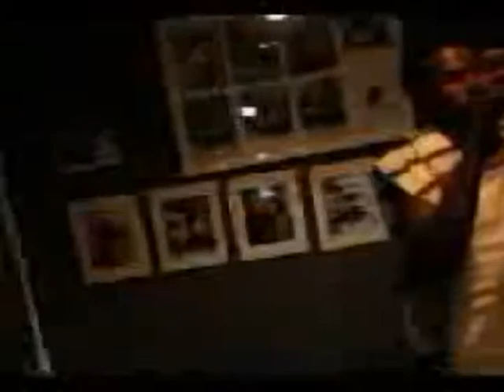Rick Ross Diced Pineapples ft Drake & Wale 1